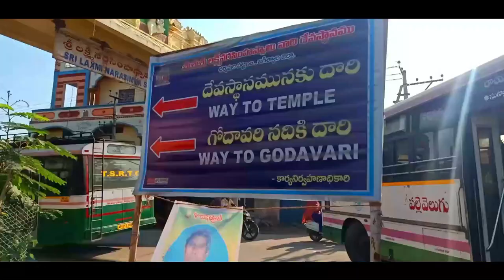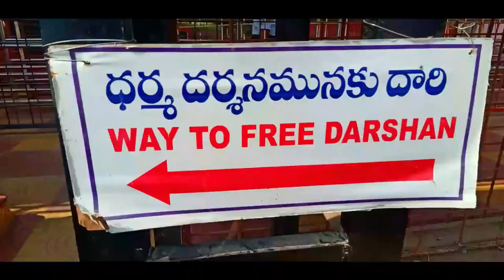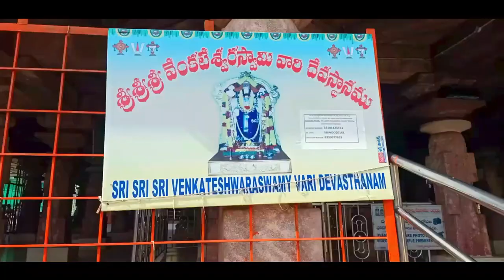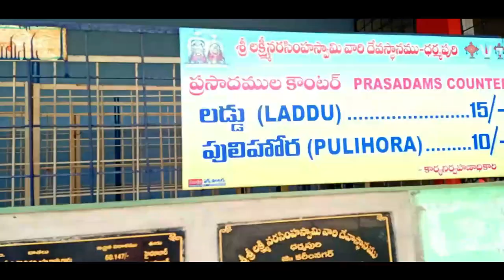Dharmapuri Sri Lakshmi Narasimha Swamy Temple| Telugu vlog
Dharmapuri Lakshmi Narasimha Swamy Temple, one of the popular places of pilgrimage in Telangana at a distance of 30 km from jagityal and 70 km from karimnagar .Dharmapuri is a village as well as mandal in the Jagityal district. The Dharmapuri Lakshmi Narasimha Swamy Temple is one of the most important settlements of Vedic Brahmins in the state. Every year in the months of March and April, devotees of the Lord come together to celebrate the famous Dharmapuri Lakshmi Narasimha Swamy Aalaya Jatara. The town, in the month of December, gets busy for the celebration of Mukkoti Ekadashi.
Here's special atraction is 13 days of bramhostvas.

Which God is Dharmapuri temple?
What is famous in Dharmapuri Telangana?
Where is Dharmapuri located in Telangana?